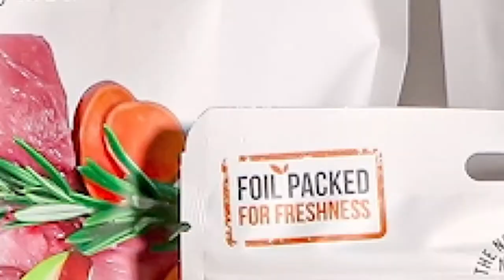NZ Natural Pet Food Singapore